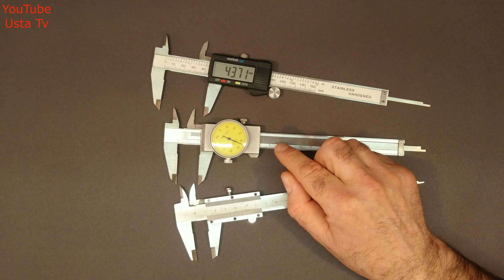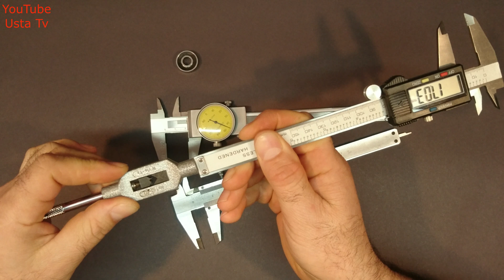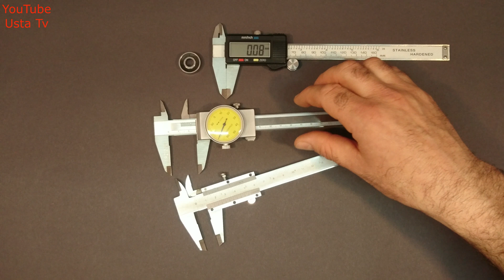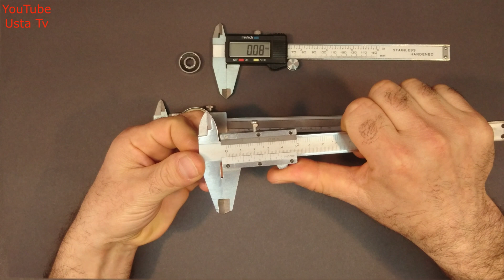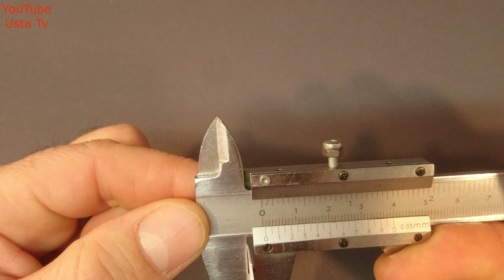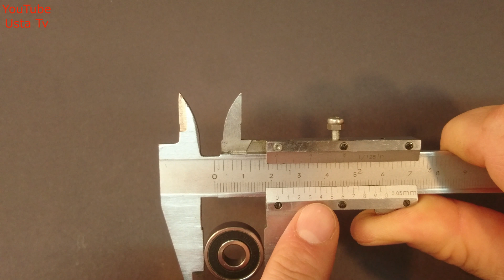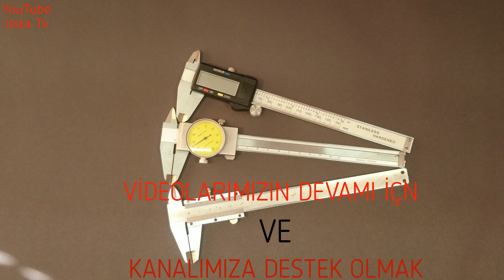Kumpas nasıl kullanılır ve nasıl okunur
Kumpas kullanımını ve kumpas okumasını sade bir dille anlatmaya çalıştık umarım faydalı olur.

  I have tried to explain the use of calipers and caliper readings in plain language, I hope it is useful.